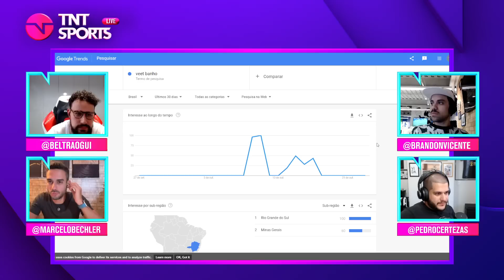MARCELO BECHLER USOU O CREME DEPILADOR RECOMENDADO POR CERTEZAS E NÃO CURITU! | CORTES TNT SPORTS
Simplesmente a maior propaganda gratuita do entretenimento!